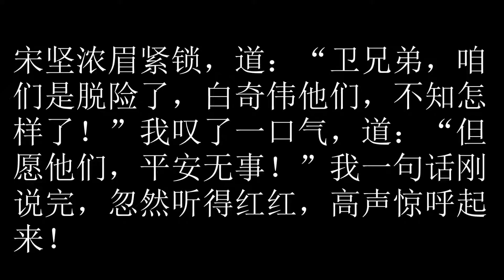卫斯理之地底奇人 93